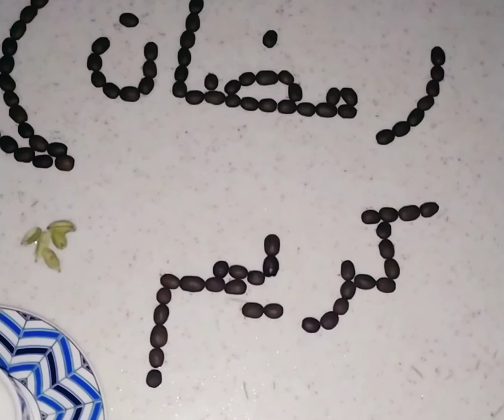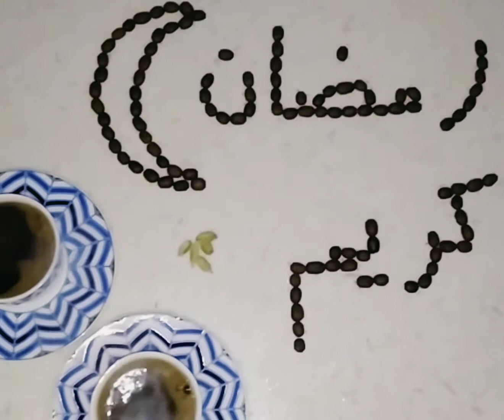رمضان كريم أهلا رمضان || Hala SD Coffee